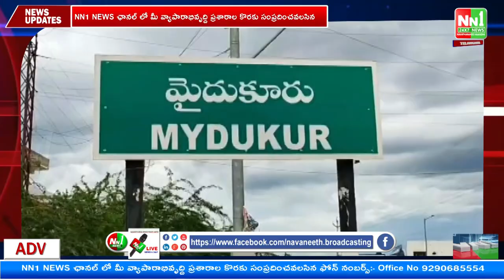మైదుకూరు వైసీపీ ఎమ్మెల్యే అభ్యర్థిగా నామినేషన్ వేసిన శెట్టిపల్లె రఘురామి రెడ్డి..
"nn1news live"
"nn1news luve"
"nn1news"
"nn1news live"

NN1 NEWS#
NN1 News#
nn1news live#
nn1news breaking news today#
nn1news Breaking#
nn1news Youtube on live#
nn1news Sucribe#